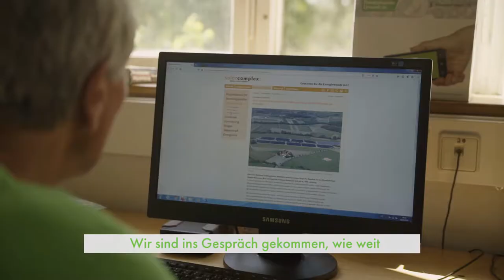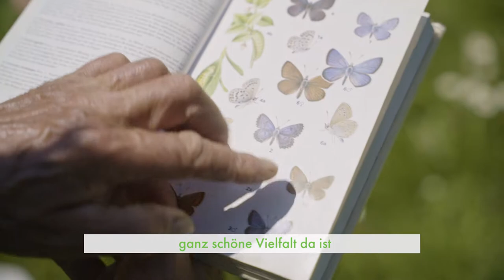Solarpark Mooshof: Sonnenenergie und Lebensraum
Arten- und Klimaschutz schließen sich nicht aus, wie ein tolles Projekt des BUND-Naturschutzzentrums Gottmadingen zeigt. Der Aktive Eberhard Koch präsentiert in dem Video den Solarpark Mooshof und erklärt, wie er und andere Umweltschützer*innen einen Lebensraum für zahlreiche Tiere und Pflanzen geschaffen haben. Aus einer artenarmen Fläche ist unterhalb der Solarmodule eine artenreiche Wiese entstanden. Insekten, Vögel und viele andere Tiere fühlen sich hier wohl.

Der Film ist im Rahmen des Projekts „Dialogforum Erneuerbare Energien und Naturschutz" von BUND und NABU Baden-Württemberg entstanden. Das Projekt unterstützt eine naturverträgliche Energiewende.